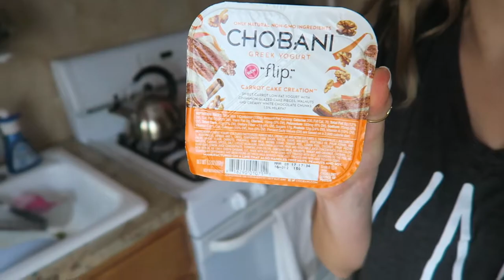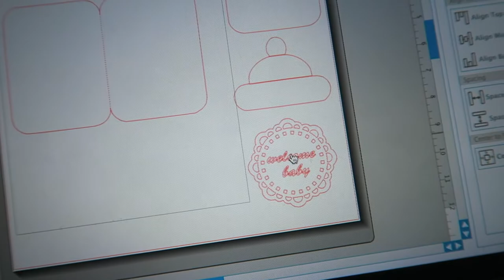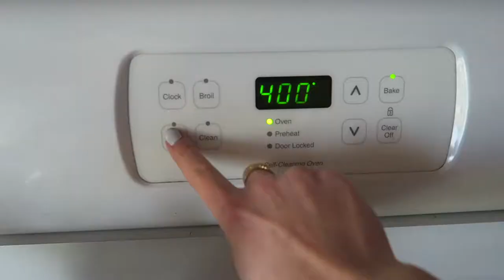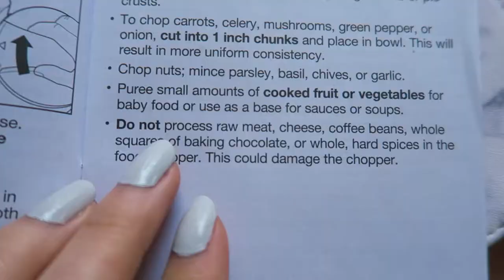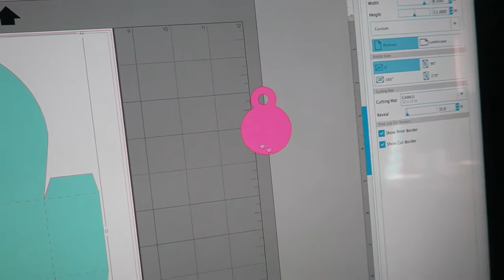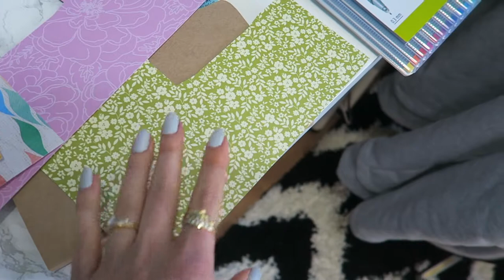TESTING OUT Proctor Silex Food Processor & DIY TREAT BOX USING SILHOUETTE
In today's video I decide to meal prep my breakfasts using a recipe from InMyBowl food blog, a sweet potato bowl. While using the inmybowl recipe meal prep I also am testing out proctor silex food processor, so this video also turns into a proctor silex food processor demo and review. And while waiting for my food to cook, I decide to make diy treat box using silhouette cameo, or a diy cookie box. Watch to find out more!

SNAIL MAIL:
LifeWithLina